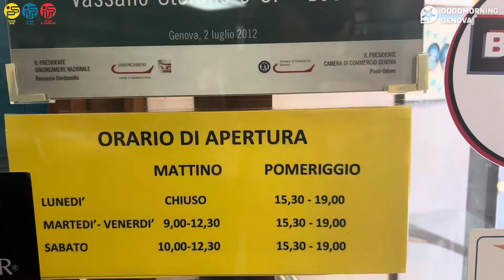Dopo 170 anni chiude Vassallo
GMG DOPO 170 ANNI CHIUDE LA CARTOLERIA VASSALLO IN SALITA POLLAIUOLI

Chiude i battenti la storica cartoleria Vassallo di salita Pollaiuoli. Una storia lunga 170 anni di personaggi, aneddoti e un viscerale rapporto con il territorio. Roberta Allegri Vassallo, l'ultima di una lunga fila di gestori, racconta le storie della cartoleria tramandate sino ad oggi.